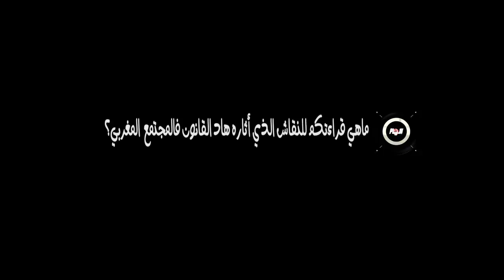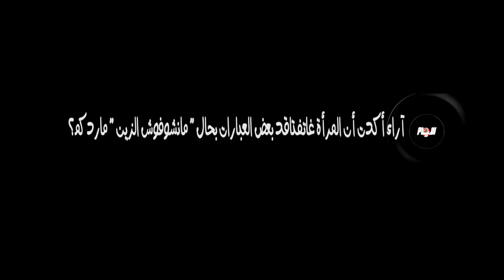الشاوي : " كاين اللي تيعتابر منشوفوكش الزين تحرش وهذه عقوبة المتحرشين جنسيا